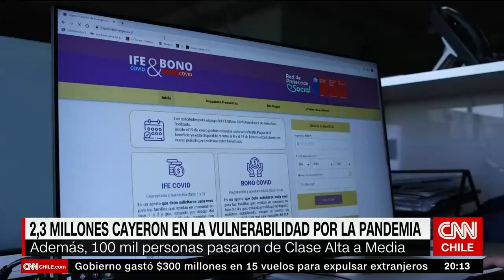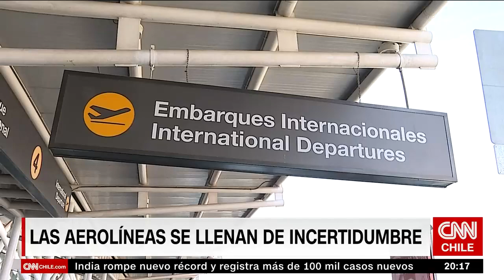Agenda Económica | Rodrigo Cerda y tercer retiro: “Si es necesario recurrir al TC, lo vamos a hacer”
Conversamos con el ministro de Hacienda, Rodrigo Cerda, sobre la discusión del tercer retiro del 10%, el Bono Clase Media y el Préstamo Solidario.